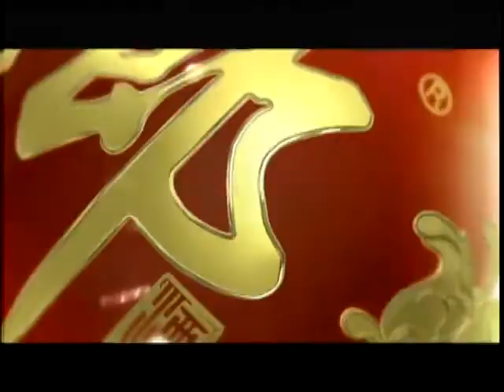锵锵三人行20120727伦敦奥运促英国人反思自我找回传统 许子东 梁文道